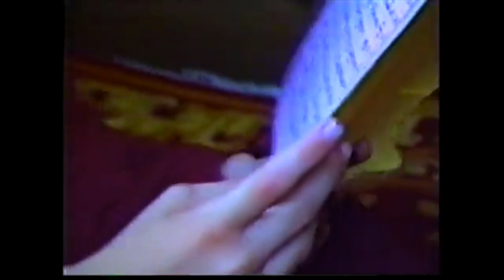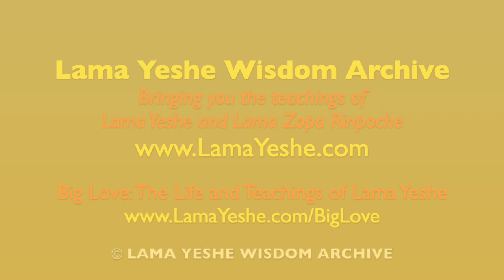Tenzin Ösel Hita: Life at Sera Monastery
A day in the life of young Tenzin Ösel Hita at Sera Monastery in South India on August 30, 1994. Ösel also gives a short inspiring teaching and Lama Zopa Rinpoche makes an appearance filled with peals of laughter. Photographed and narrated by Ven. Roger Kunsang.

Lama Yeshe Wisdom Archive
Bringing you the teachings of Lama Yeshe and Lama Zopa Rinpoche